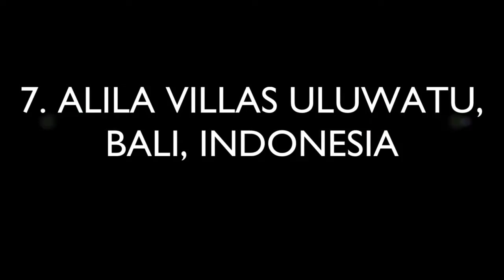Top 10 best hotels in the world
Click here for more info on the world's 10 best luxury hotels:

Each week, I upload one new clip about luxury travel & my travels around the world.

You can watch my luxury hotel clips (and read my reviews) in my playlist "trip reports: luxury hotels". The latter includes Aman, Four Seasons, St  Regis, Rosewood, Mandarin Oriental, and Park Hyatt hotels to name a few.